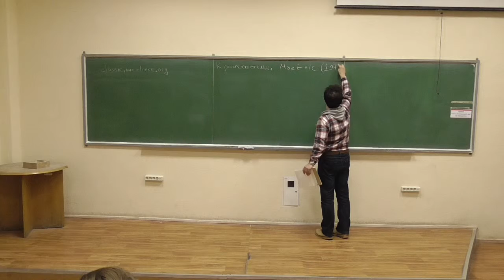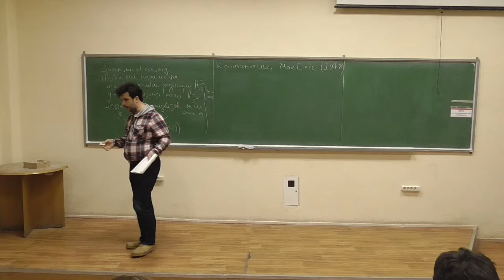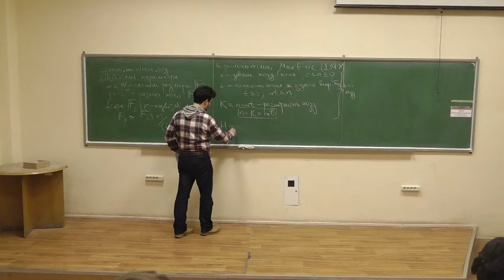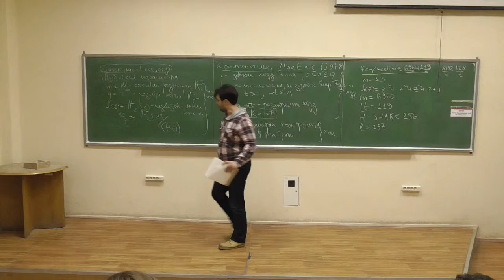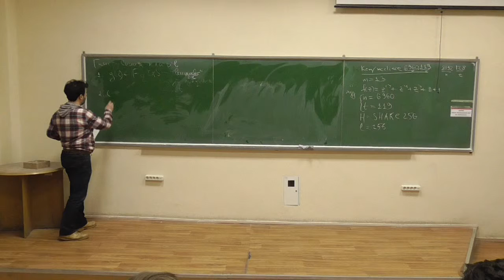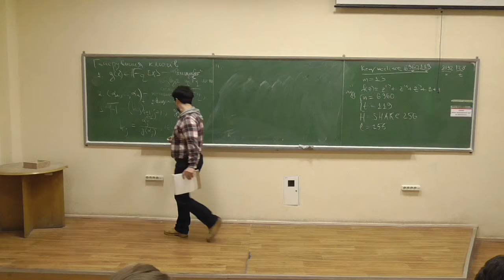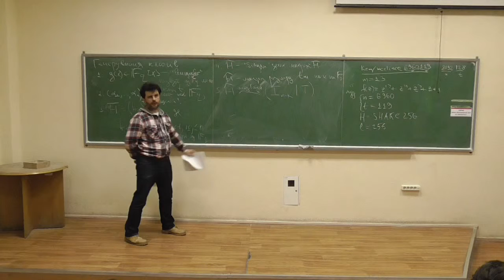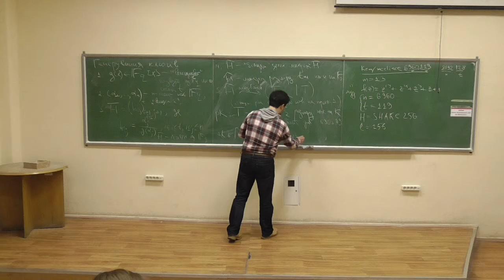Сучасні алгебраїчні криптосистеми 2, лекція 04-1: криптосистема МакЕліс (1)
Розглянуто такі питання:
-- криптосистема МакЕліс (McEliece): публічні параметри, генерування ключів.